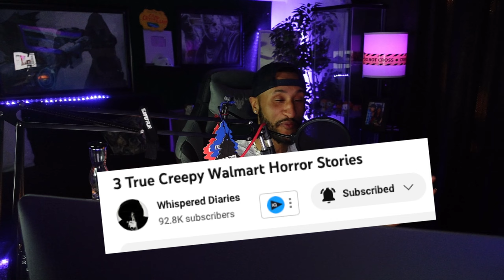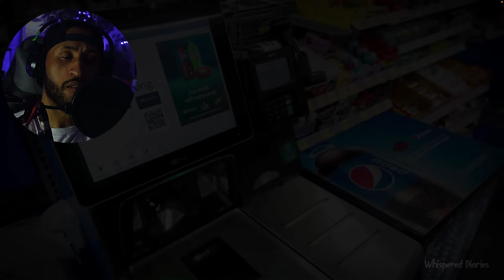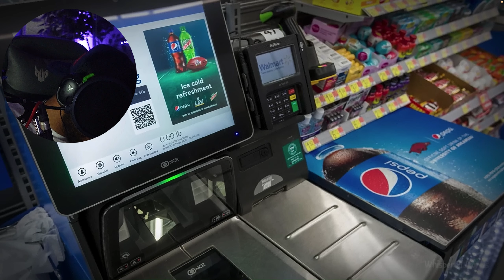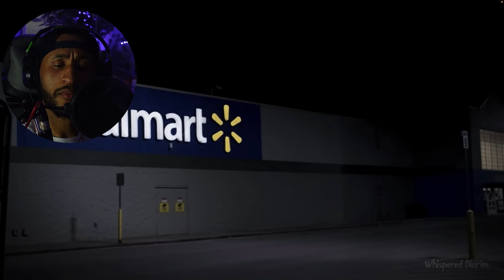Creepy 24/7 Walmart Horror Stories [ Whispered Diaries ] Reaction!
Creepy Walmart horror stories!!